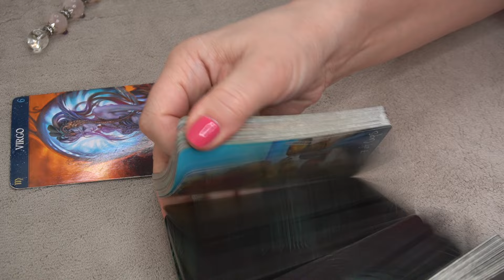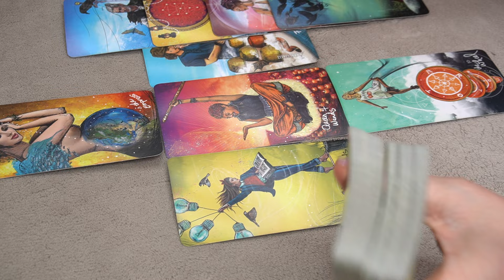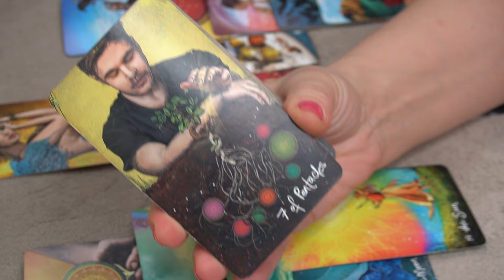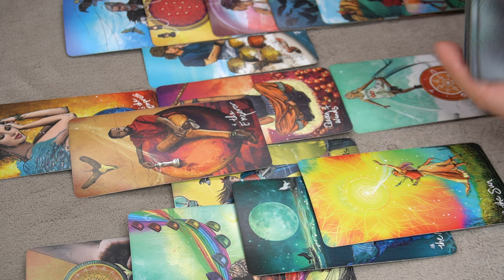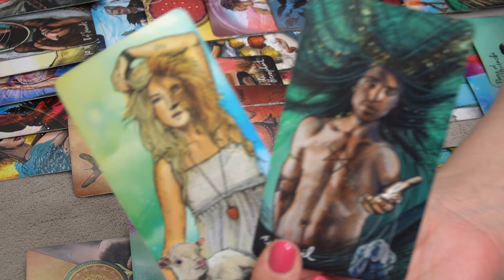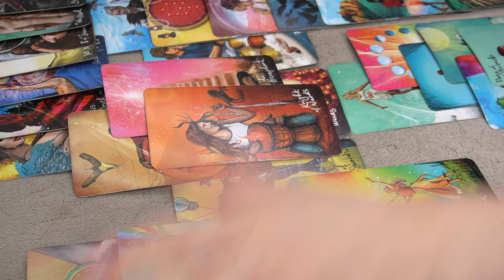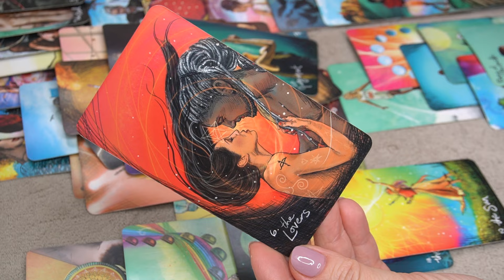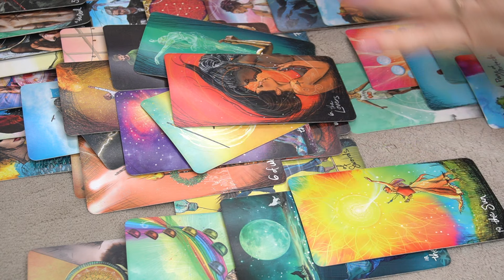VIRGO ♍️ * DO YOU REALLY WANT THIS GENUINELY? *🔮 🔥👀🔮SINGLES JANUARY 2024☝️❤️📩